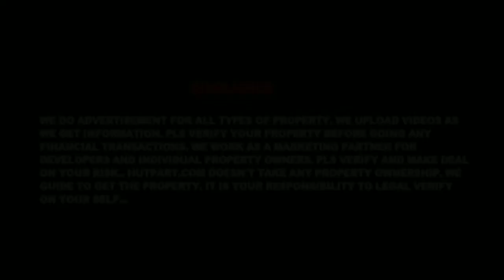RESIDENTIAL LAND RESALE KMC AREA | HASPUKUR SOUTH KOLKATA | Video no. 448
RESIDENTIAL LAND RESALE KMC AREA.. HASPUKUR SOUTH KOLKATA... THAKURPUKUR 2.5 KM THAKURPUKUR 3A 1 KM.. LAND PRICE 10 LAKH PER KATTA.. LAND AREA 3 KATTA APPROXIMATELY
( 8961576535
.8017025376 ) Or
Visit - Hutpart.com
@Hutpart. com  @Positive Finance Advice
___Thank  You__